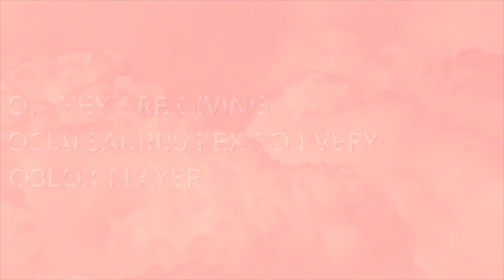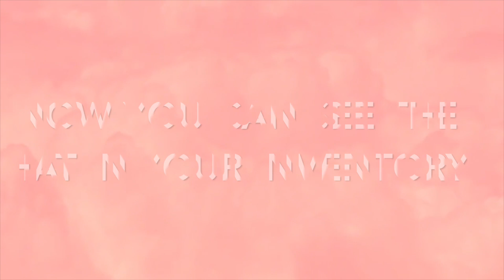NEW CODE! How to get Socialsaurus Rex in ROBLOX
*CLAIM NEW CODE!* How to get Socialsaurus Rex in ROBLOX
2. Like The Video
3. Comment down your Roblox Username
Hope you enjoyed this Video :D